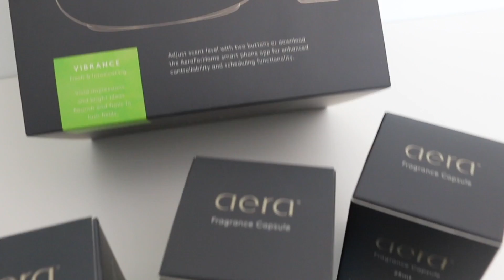12 DAYS OF GIVEAWAYS | DAY 9